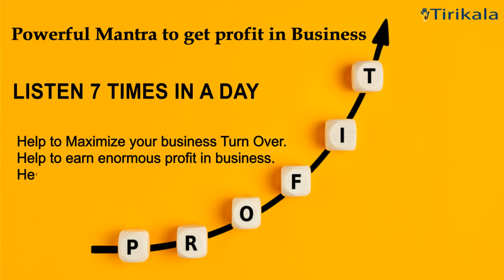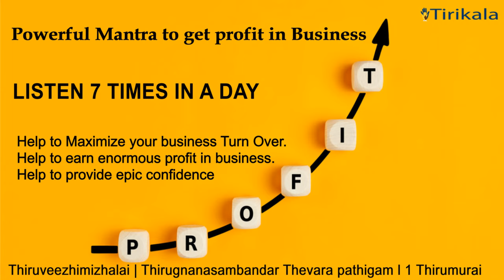Mantra to achieve Business Profit | Mantra for Business sales Growth | Mantra to attract customers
Find your authentic and reliable ancient Chants, Mantra,hymns and Sloaks

About this Track / Mantra:

One of the Most Powerful Mantra composed 1800 years back by Tamil Saint Thirugnanasambandar with great spiritual wisdom and seeking the Truth through Lord shiva. Many of this Chant has been Written by Lord shiva Himself so the splendid powerful words (mantram)in these hymns would help mankind to get success and Profit in business

Benefits:
Listening this Mantra will Help to overcome
1.Helo to attract customer and improvise business turn around
2. Help to Create new business opportunities
3.Help to attract confidence through Postive energy

How to do these prayers ?
1.Listen this track on a regular basis  even if you not able to understand the Languages.
2.Involve yourself continously by listening  this track which  will direct towards betterment inlife.
3.You could also do this prayer on behalf of somebody else.

About the Album:
Tirikala.com, A part of Tirikala Karmic solution initiatives to share the unique collection of ancient divine mantras from various scripture which can help for the Betterment of people in various aspect of Life.

1.These mantras are not alternatives to medical measures offered by medical professionals and should not be treated as such.
2.The music on the channel is licensed and cannot be re-uploaded /re produces  by other creators for any comercial purposes.